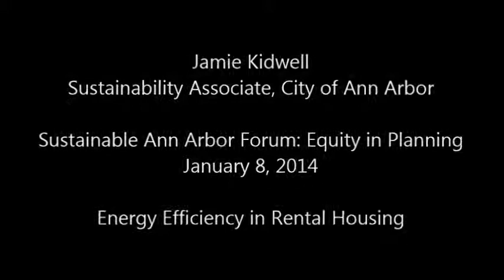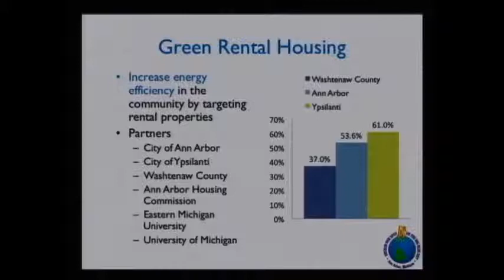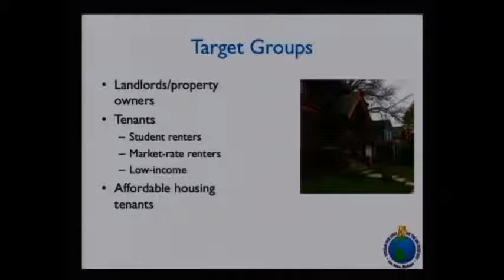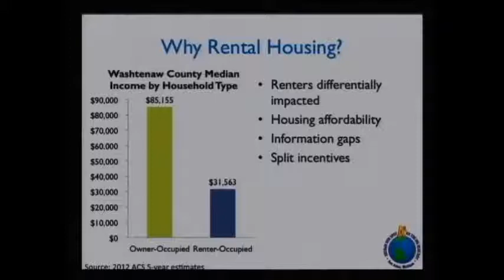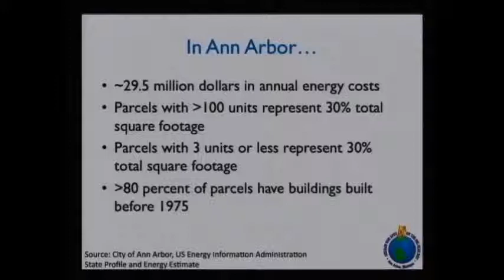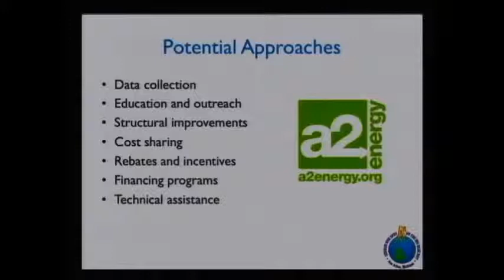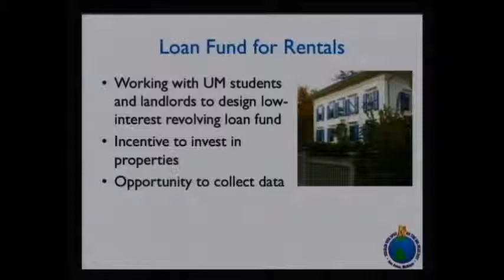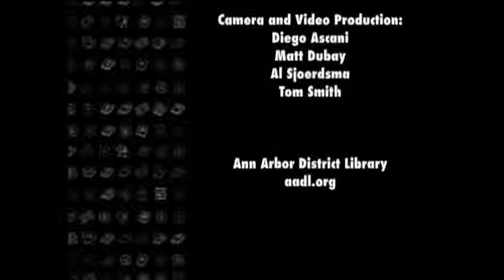Jamie Kidwell - Equity in Planning - Sustainable Ann Arbor Forum - 1/8/14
Jamie Kidwell, sustainability associate at the City of Ann Arbor, presenting on energy efficiency in rental housing at the January 8, 2014 Sustainable Ann Arbor Forum on equity in planning.